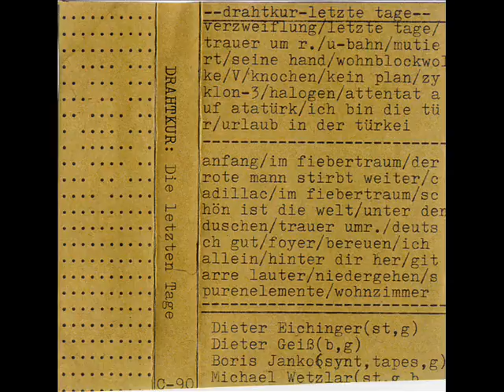Drahtkur - Spurenelemente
Drahtkur - Die Letzten Tage
1981